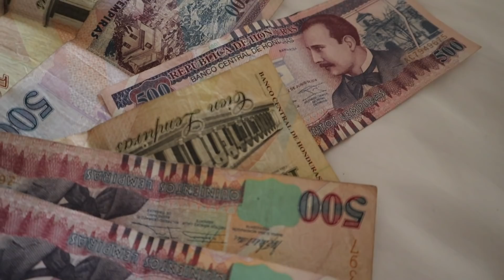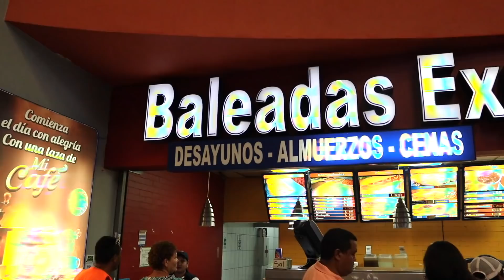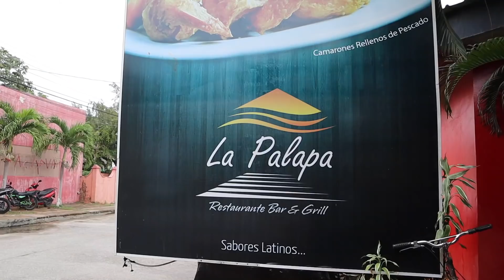Probando comida de Honduras ¿Que tan buena es?